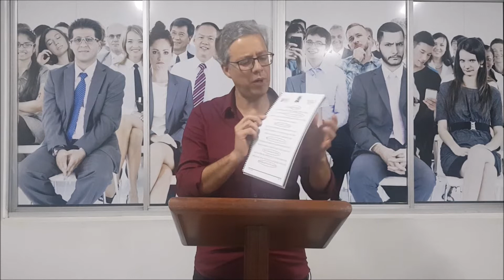WhatsAula#243_Treinamento da GESTICULAÇÃO em uma LEITURA PROFISSIONAL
Hoje vou continuar te ensinando a ler em público e vamos focar nossa atenção no gesto representativo.

Vamos lá?